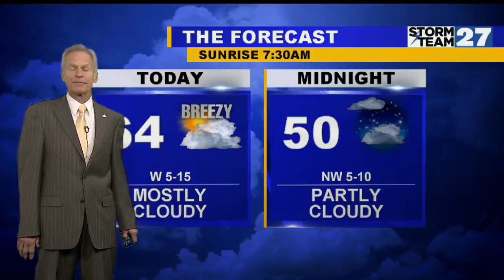Mostly cloudy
Friday AM sprinkles, partly sunny